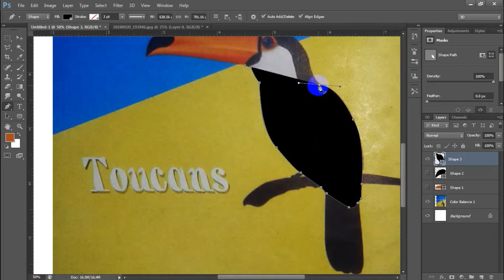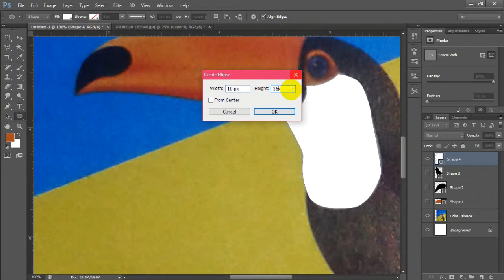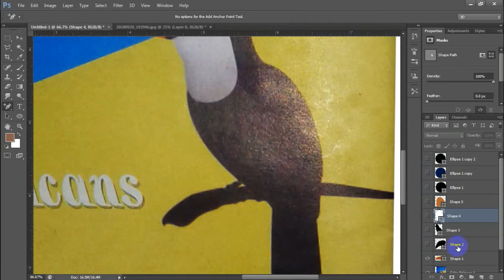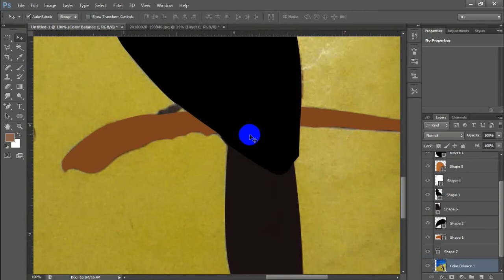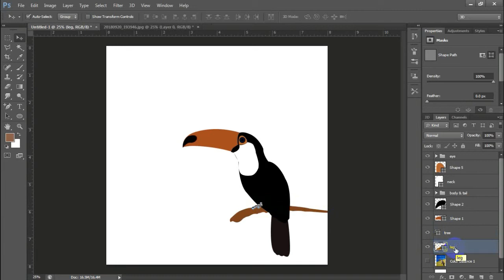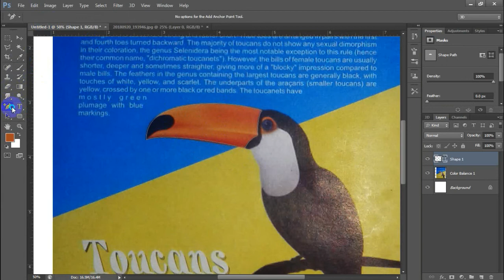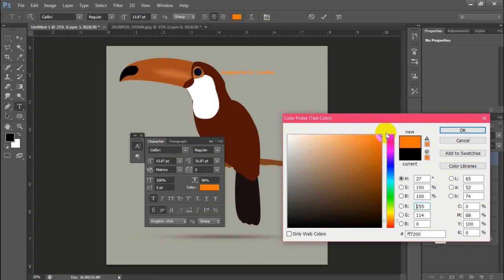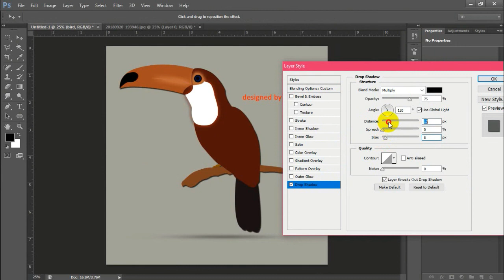Realistic vector paint in Photoshop | Dr. Creation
In this video you will learn how to use pen tool, color fill, and use of shape tool in photoshop